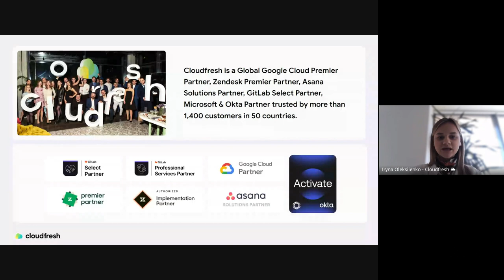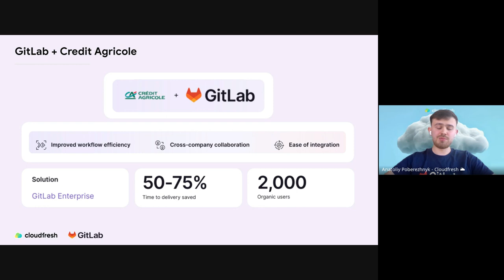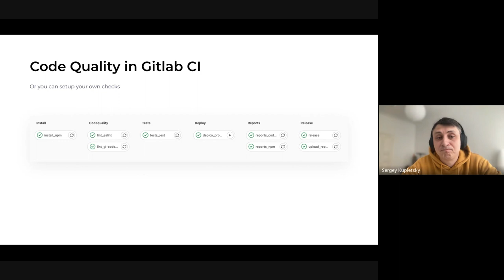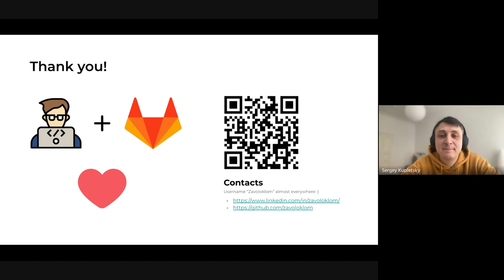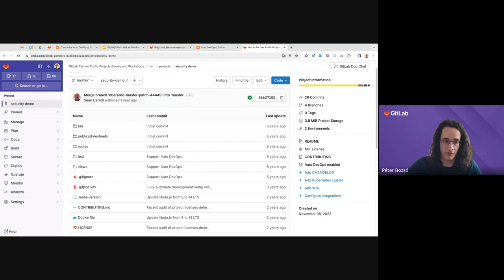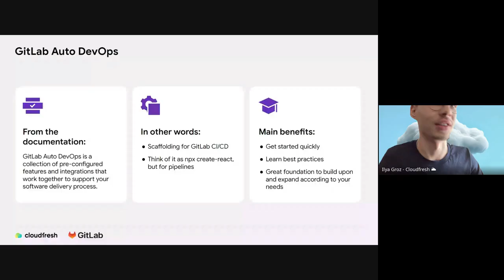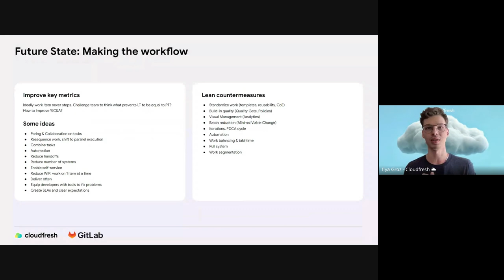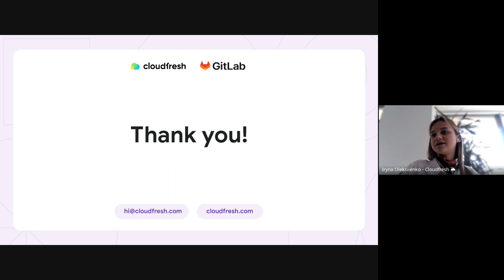Cloudfresh & GitLab webinar: The GitLab Genie Unleashing the Power of Automated DevOps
Throughout the event, we explored:
🍀 The critical role of automation in today’s DevOps landscape.
🍀 Strategies for scaling up with GitLab's integrated tools.
🍀 How to shift security left and embed it into your DevOps process.

For any questions, please contact the Cloudfresh team via this

Timelines:
00:00:00 - 00:02:16 - Intro
00:02:19 - 00:11:52 - Boosting ROI
00:11:57 - 00:24:28 - Increasing Efficiency with Automation and Integration (a case from Mitgo)
00:24:56 - 00:40:48 - GitLab Auto DevOps Demo
00:41:19 - 00:50:00 - What's included to the Value Stream Assessment session
00:50:00 - 00:56:51 - Closing remarks

Enjoy and we look forward to seeing you at our next events!